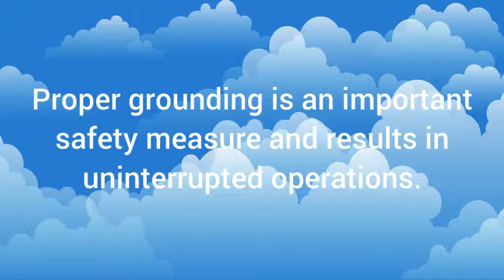All You Need To Know About Grounding Electrodes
Proper grounding is an important safety measure and results in uninterrupted operations. The Earth grounding system helps in safely dissipating electricity from lightning to the ground. A grounding rod is designed to stabilize the excessive voltage and transfer it to the ground from the network of grounding rods. Not only that, these rods also helps to dump static charge (usually from lightning) into the earth. Get more details regarding security of your property